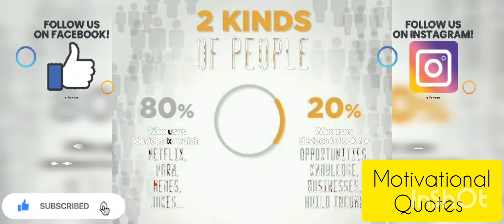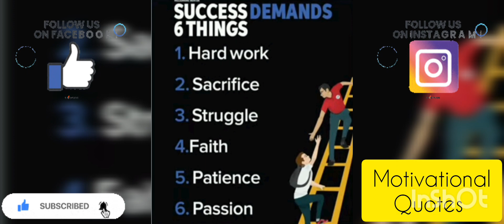Sad 😭 reality of our society. One picture with millions of words.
motivational quotes with deep meaning , motivational quotes x phonk ,
motivational quotes wall painting , motivational quotes reels kaise banaye , motivational quotes when someone hurts you ,
motivational quotes widget ,
motivational quotes ringtone ,
motivational quotes without copyright , motivational quotes while sleeping , motivational quotes workout ,
motivational quotes respect ,
motivational quotes relationship ,